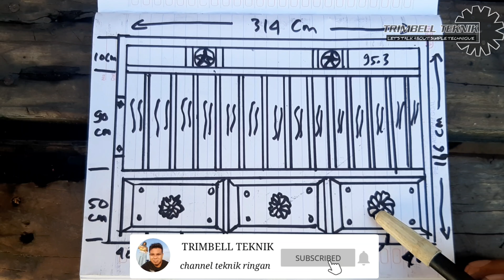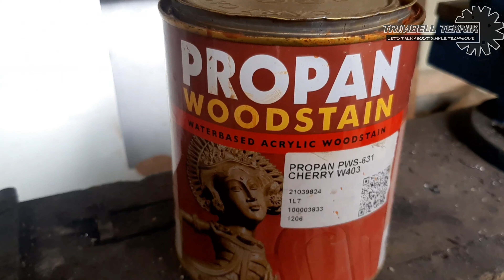Full proses.!! Cara membuat Pintu dorong dari besi dan woodplank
berjumpa lagi dengan Trimbell teknik,
kali ini kita akan membahas cara membuat pintu dorong kombinasi besi dan woodplank,
cara membuat pintu dorong sudah banyak kit bahas di channel ini, tapi agak ada yang berbeda kali ini.
gerbang dorong komninasi besi holo dan woodplank ini akan dibahas secara full di video ini, jadi jangan lupa simak videonya sampai selesai.